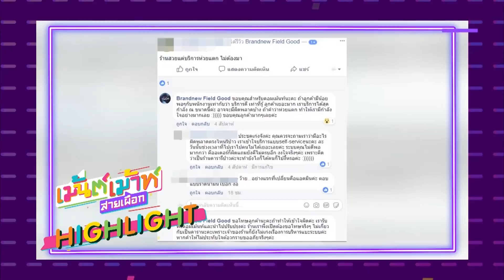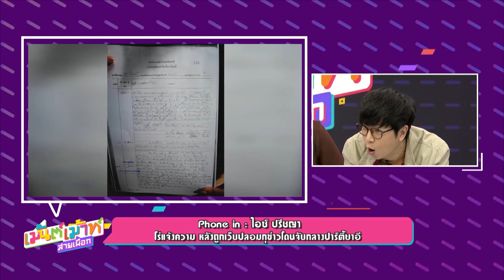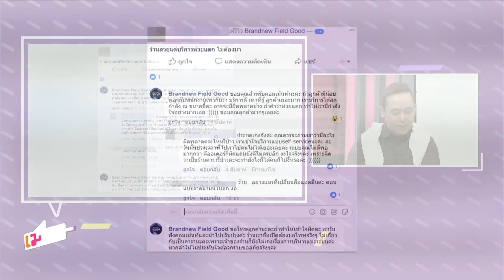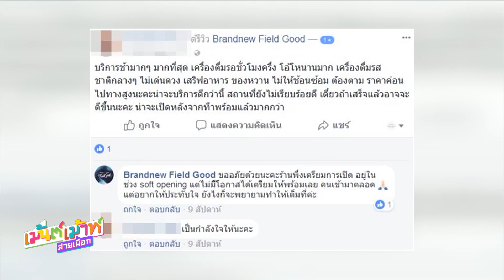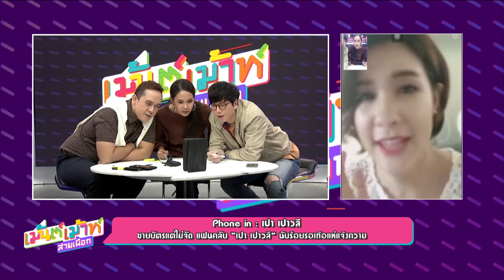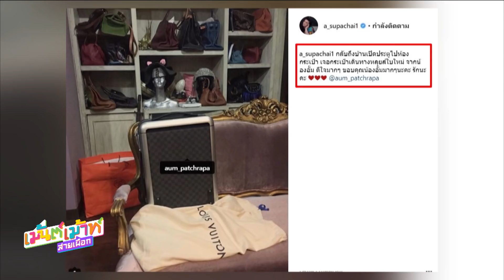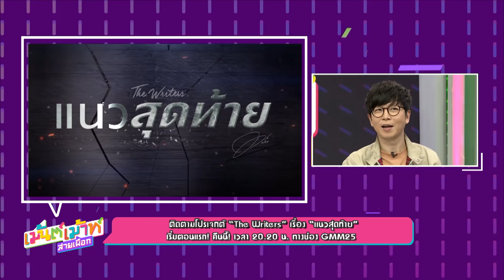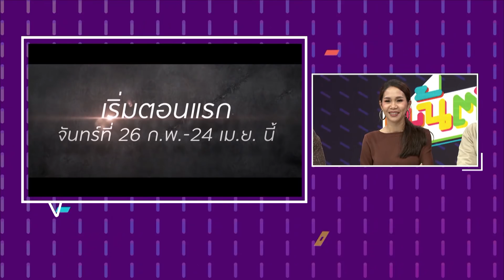เม้นต์เม้าท์สายเผือก - Phone in ไอซ์ ปรีชญา กรณีเว็บกุข่าวปลอม วันที่ 26 กุมภาพันธ์ 2561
"เม้นต์เม้าท์สายเผือก" : บันเทิง Exclusive ที่ทุกคนต้องดู
มาเผือกพร้อมกับ 4 พิธีกรสุดแซ่บ!
เป้ วิศวะ, ปุ๊กกี้ ปวีณ์นุช, มะตูม เตชินท์ และ ก้อง จักรพันธ์
เผือกสดๆ! ทุกวันจันทร์ - ศุกร์ เวลา 12.20 น. ทางช่อง GMM25